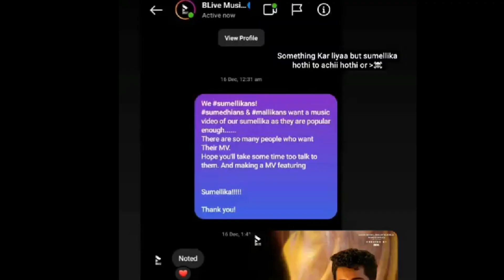Sumellika cute hug and cake feeding celebrating Sumedh's belated birthday😍//Sumedh's new music video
Hey guys I'm Sumellikan Trishna.
Here I'm just providing updates of our sumellika

Searched Topics:
Sumedh Mudgalkar new music video
Sumedh Mudgalkar MV with Rhea Sharma
Sumellika cake feeding and cute hug
Mallika Singh celebrating Sumedh's belated birthday
Sumedh Mudgalkar playing Rodeo Bull riding & Swoop swing
Sumedh Mudgalkar Birthday Celebration 2022
Sumedh Mudgalkar Diwali special live 2022
Radhakrishn hits 1000 episodes
Radhakrishn team celebration on set
Radhakrishn completed 1000 episodes celebration 🥳
Mallika Singh and Sumedh Mudgalkar at escape live
Sumedh Mudgalkar as Darkie
Mallika Singh as Srini in escape live
Mallika Singh praised Sumedh for DARKIE role
Sumellika at Escape Live Launch Event
Sumellika new webseries
Sumellika first webseries Escape Live
Sumedh Mudgalkar negative role as Darkie
Sumedh Mudgalkar negative role
Mallika Singh new video 😍
sumellika new look 😘
Sumedh Mudgalkar new video 😍
sumellika new video 😍
Mallika Singh as Kangna RanautSumedh Mudgalkar in Escape live
Escape live hotstar special
Escape live Darkie
Sumedh Mudgalkar as villain in escape live
Sumedh in Escape live hotstar special
Escape live trailer
Sumedh Mudgalkar new photoshoot in delhi
Sumedh dance performance
Sumedh dance at ITA Awards 🤩
Sumedh Mudgalkar beat dance
Sumedh Mudgalkar dance at ITA Awards 2022
Sumedh Mudgalkar dance at ITA Awards 2021
Mallika Singh as chief guest
Sumedh Mudgalkar as chief guest
sumellika entry in event as chief guest
Sumellika as Chief Guest
Mallika Singh in Mumbai
Sumedh Mudgalkar in Mumbai
Sumedh Mudgalkar new performance
Sumedh Mudgalkar in ita awards
Sumedh Mudgalkar rehearsal for ita awards
Mallika Singh at ITA AWARDS
ITA AWARDS function
Sumellika at gym
Mallika Singh at gym
Sumedh Mudgalkar at gym
Latest offscreen Masti with sumellika
Sumedh Mudgalkar new vlog
Sumedh Mudgalkar cricket Vlog
Sumedh Mudgalkar 2nd Vlog
Sumedh playing cricket
Radhakrishn team playing cricket on set
Sumedh Mudgalkar as captain
Sumedh Mudgalkar team all star 11
Sumedh Mudgalkar live
Sumedh Mudgalkar Live Session on Twitter
Sumedh's Live Session
Mallika Singh Live
Radhakrishn actors makeup
Sumedh Mudgalkar with Cute Hazel Gaur
Sumedh Mudgalkar Mallika Singh
Mallika Singh
Sumellika romantic moments
Mallika with Hazel Gaur
Sumedh and Mallika latest fun
Jai Kanhaiya Lal ki BTS
Mallika playing guitar with Yashoda Maiya
Hazel as Krishna
Sumedh Mudgalkar as Krishna
Radhakrishn serial
Sumedh Vasudev Mudgalkar
Sumedh Mudgalkar latest reel
Radhakrishn upcoming events
Radhakrishn upcoming bts
Radhakrishn upcoming holi track
Radhakrishn today's episode
Radhakrishn latest update
Radhakrishn upcoming holi events
Radhakrishn actors
Radhakrishn off-screen Masti
Radhakrishn all pics
Radhakrishn songs
Radhakrishn updates
Radhakrishn fans gift
Radhakrishn new promo
Radhakrishn Star Bharat
Radhakrishn serial

Thank you so much guyss ❤️ we are now 47k!